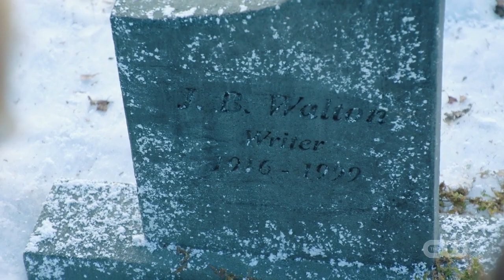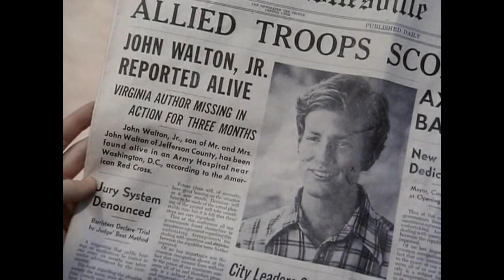A Tribute to John Boy Walton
In the 2021 movie, The Waltons' Homecoming, it was revealed that John-Boy Walton died in 1992, which I thought was a very sad revelation. It prompted me to make this video as a tribute to the character and the life that he lead, encompassing his portrayals by Richard Thomas, Robert Wightman, and Logan Shroyer.

The song I used is Are You There? by Anathema. In making this video, I combined two of the things I love the most (The Waltons and Anathema), and I hope you like it.